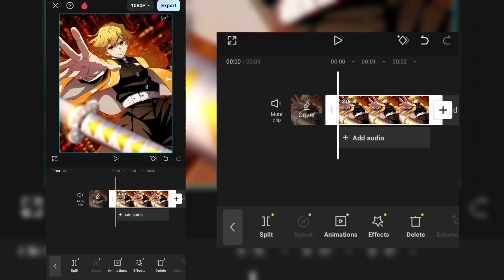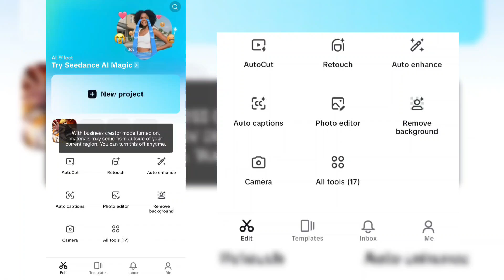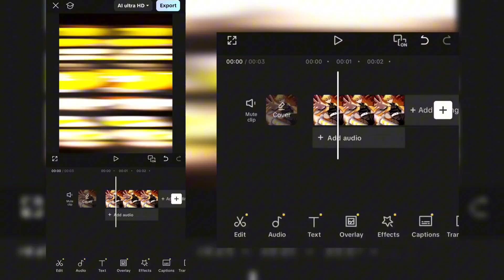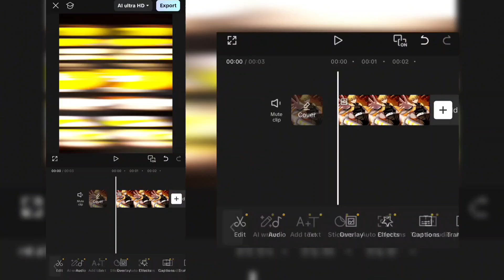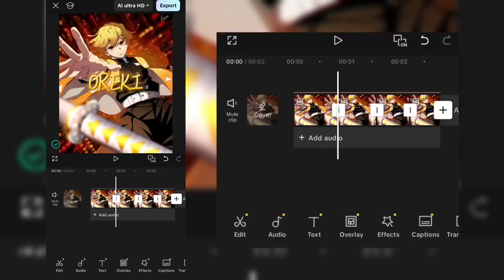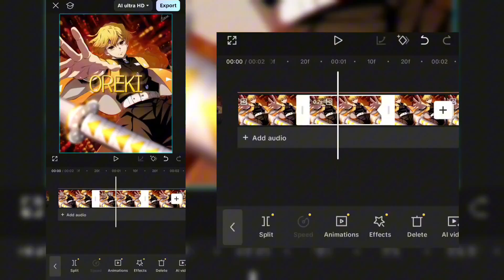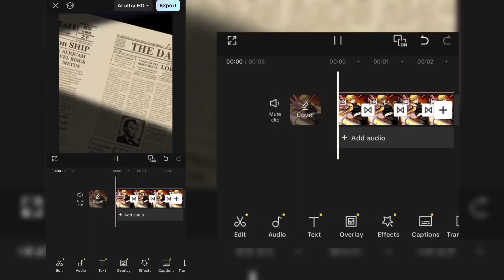CAPCUT PRO IS HERE!!! 💕 - Free Pro Effects FR...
🩵 Editing Application : CapCut Pro